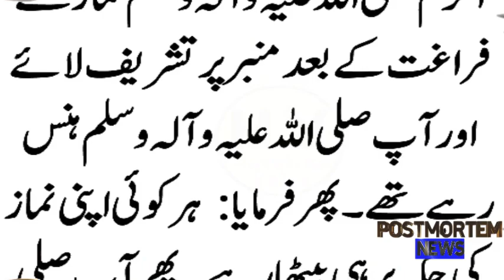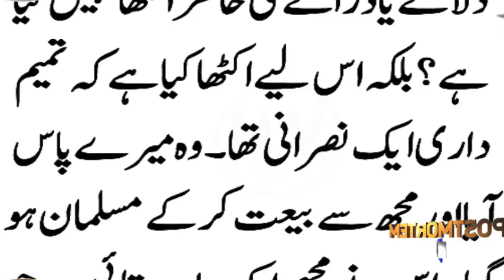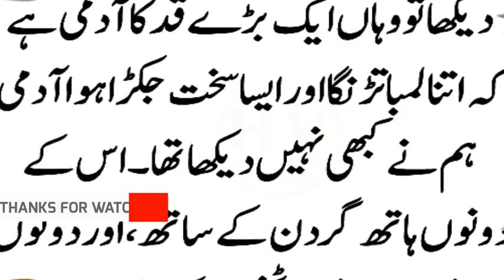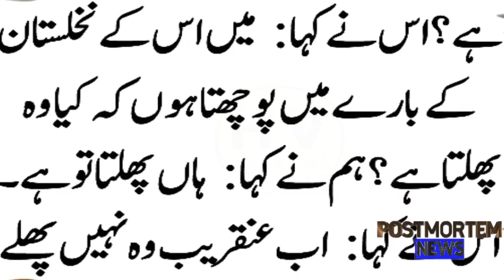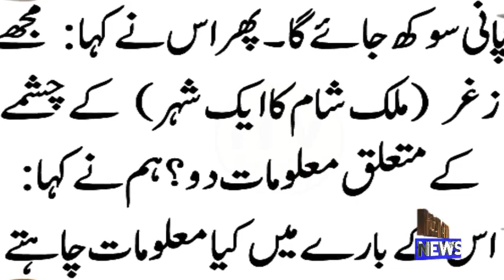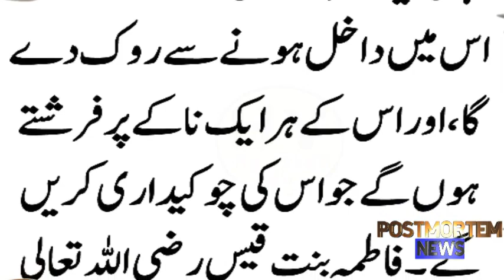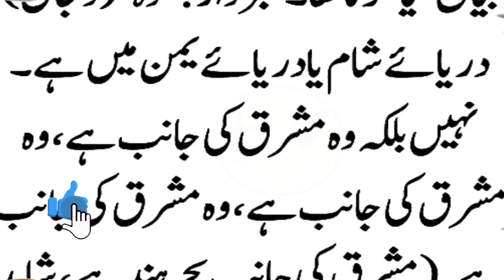Dajjal Se Mulaqat Karne Wale Sahabi Ka Waqia _ Dajjal Is Waqt Kahan Hai Sab Bata Diya _